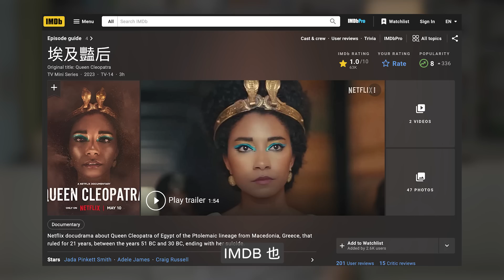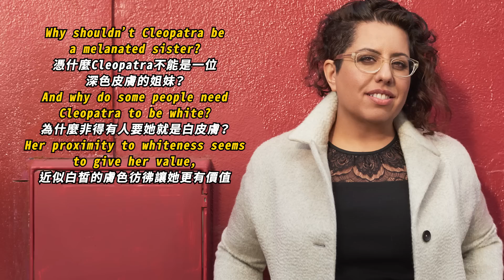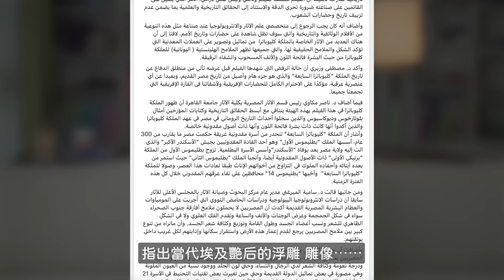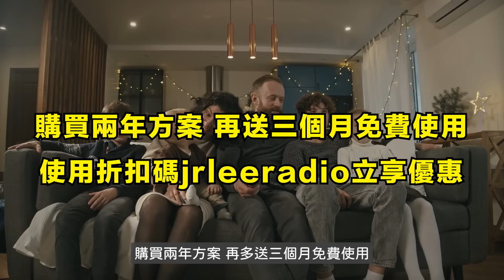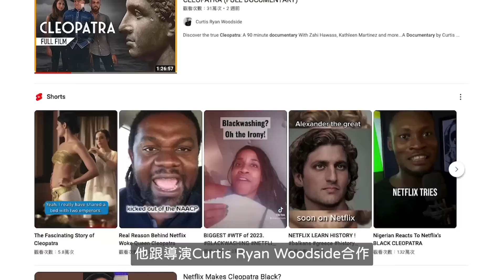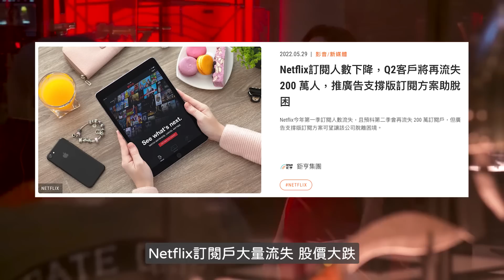Netflix "黑化" 埃及艷后惹眾怒，寫下超爛影評紀錄。埃及人怒斥「這不是小美人魚！」｜JRLEE TALKS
現在就訂購 Surfshark VPN
或輸入優惠代碼 [jrleeradio] 立享優惠，訂購兩年方案再加送免費3個月！

Netflix紀錄片執行製作人Jada Pinkett Smith接受Netflix幕後花絮網站《Tudum》採訪全文：
Netflix紀錄片導演Tina Gharavi接受《Variety》採訪全文：
埃及古文物部前部長Zahi Hawass與導演Curtis Ryan Woodside自製埃及艷后紀錄片：

時間標籤 Time mark:
00:00-01:44 Netflix埃及豔后紀錄片引爆眾怒
01:45-02:13 科補時間：托勒密王朝歷史
02:14-04:02 紀錄片的反擊
04:02-04:09 埃及古文物部發文駁斥
04:09-05:38 又到了SurfsharkVPN時間～！
05:39-06:18 歷史上風波不斷的埃及艷后選角問題
06:19-07:59 前埃及古文物部長拍攝紀錄片反擊Netflix
07:59-09:49 事件反思